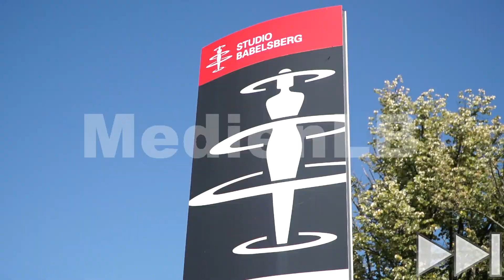Brandenburg – Die Bundesländer | MedienLB Trailer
Brandenburg liegt im Osten der Bundesrepublik Deutschland. Flächenmäßig das fünftgrößte Bundesland, vereint es auf seinem Gebiet urbane Zentren im sog. ‚Speckgürtel‘ von Berlin und nahezu unberührte Landschaften im Oderbruch oder dem Spreewald.
Überraschend für ein Bundesland, das keine Meeresküste hat, ist es von einer Vielzahl von Kanälen durchzogen.
Der Film stellt diese Gegensätze, die unberührte Landschaft einerseits, das pulsierende Leben in Potsdam, Cottbus und Frankfurt/Oder auf der anderen Seite vor.
Die Geschichte Brandenburgs als preußisches Kernland wird ebenso thematisiert wie besondere Lage um das Bundesland Berlin herum-
In Verbindung mit dem umfangreichen Zusatzmaterial (klassische und interaktive Arbeitsblätter, Glossar, Testfragen) lässt sich die vorliegende DVD hervorragend im Unterricht einsetzen.